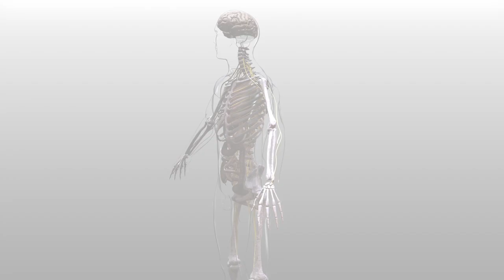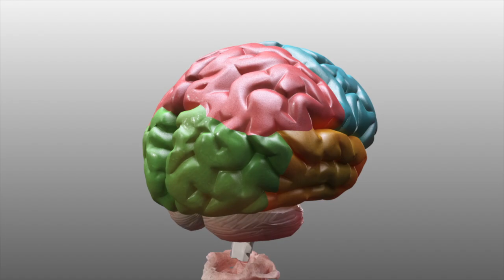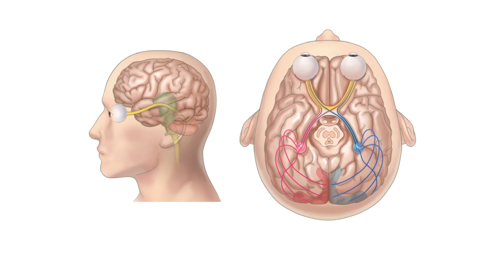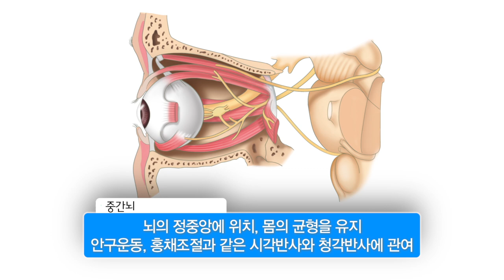뇌 [내 몸 둘러보기]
우리 몸의 모든 신체 활동을 관장하는 콘트롤타워는
바로 ‘뇌’ 입니다.

흔히 뇌가 몸에서 얼만큼을 차지하느냐에 따라
지능지수가 결정된다고 하는데요.

뇌 무게가 5-8kg 정도인 고래는
몸집에 비해 뇌가 차지하는 비율이 1 : 2,000정도이고
지능지수 높기로 유명한 침팬지, 오랑우탄 등도
그 비율이 1: 100정도라고 합니다.

만물의 영장이라는 인간의 뇌 무게는
약 1.5kg로 그 비율이 1 : 50 정도라고 하는데요.

하는 일이 많아서인지 뇌의 무게는 1.5kg에 불과하지만
심장에서 나오는 혈액량의 20%를 공급 받습니다.

우리 몸의 중추신경계에 속하는 뇌는
아래로는 척수와 연결되어 있으며
신체 각 부분을 통솔하는 기관입니다.

뇌를 구성하는 약 천억 개의 신경세포, 즉 뉴런들은
끊임없이 정보를 교환하며 근육과 심장, 소화기관 같은
모든 기관의 기능을 조절할 뿐 아니라,
생각하고 기억하고 상상하는 등의
복잡한 정신 활동을 관장합니다.

단단한 두개골과 여러겹의 뇌막에 싸여있는 뇌는
뇌막 안에 있는 뇌척수액이라고 하는 액체에
둥둥 떠 있는 형상입니다.

약 1.5kg 정도인 뇌 속을 자세히 살펴보면,
그 기능과 형태에 따라
대뇌, 소뇌, 뇌줄기(뇌간)으로 나눠볼 수 있는데요.

이중에서 뇌줄기를 좀 더 세분화하면
중간뇌, 다리뇌(교뇌), 숨뇌(연수)로 분류할 수 있습니다.

인간의 뇌 중에서 4분의 3을 차지하는 가장 큰 부분인 대뇌는
좌우 2개의 반구로 구성돼 있는데,
감각, 지각, 운동, 기술, 상상력, 추리력,
언어능력, 통찰력뿐만 아니라
자율신경계 조절, 호르몬 조절, 항상성 유지 등을 담당합니다.

대뇌의 아래쪽, 뒤편에 위치한 소뇌는
말 그대로 150g 정도의 작은 뇌로서,
전체 뇌의 10%를 차지하며
표면에 있는 자잘한 주름이 특징입니다.

평형기관에서 전달된 정보를 바탕으로 몸의 균형을 유지하며, 대뇌겉질이 내린 운동 지시가 제대로 이루어지도록
우리 몸의 근육을 선택하여
어느 정도 움직이게 할 것인지를 판단합니다.

운동선수들이 보통 사람들보다
빠르고 정교하게 움직일 수 있는 건
체력 단련을 하는 동안 소뇌가 함께 발달한 덕분입니다.

뇌간, 간뇌라 불리는 뇌줄기는
대뇌와 척수 사이를 연결하는 부분으로
호흡과 소화, 혈액 순환 등 무의식적인 생명 유지 기능을
담당하여 '생명의 뇌'라 불리기도 합니다.

뇌의 한가운데에서
수많은 신경섬유로 구성돼 있는 뇌줄기는
중간뇌와 다리뇌(교뇌), 숨뇌(연수)로 구성되어 있습니다.

뇌의 정중앙에 위치한 중간뇌는
몸의 균형을 유지하고 안구운동, 홍채조절과 같은
시각반사와 청각반사에 관여합니다.

그 아래쪽의 다리뇌는
소뇌와 대뇌 사이의 정보전달을 도와주고
얼굴과 눈을 움직임을 관장합니다.

연수라고도 하는 숨뇌는 호흡과 순환을 조절하며
침 분비, 하품, 재채기와 같은 무의식적인 활동을 일으켜
몸의 상태를 일정하게 유지하는 기능을 합니다.

뇌사는 뇌줄기가 회복하지 못할 정도로 손상된 상태이고, 식물인간은 뇌줄기가 제 역할을 하고 있어
인공호흡기 없이도 자발적인 호흡이 가능한 상태를 말합니다.

뇌는 하는 일이 워낙 다양해서
뇌 손상으로 발생하는 질환 역시 매우 많은데요.

뇌혈관 손상, 알코올 과다 섭취, 흡연, 과도한 스트레스는
심각한 뇌손상을 가져올 수 있습니다.

한번 파괴된 뇌 세포는 복구가 불가능한데요.

뇌를 건강하게 유지하기 위해서는
올바른 생활 습관을 가지는 것이
가장 중요합니다.

건강한 식습관, 적절한 운동, 긍정적인 마음자세,
이 3가지는 꼭 지키시고!

과도한 음주, 흡연, 과격한 스포츠 등의 위험한 행동,
이 3가지는 삼가는 것이 좋겠습니다.